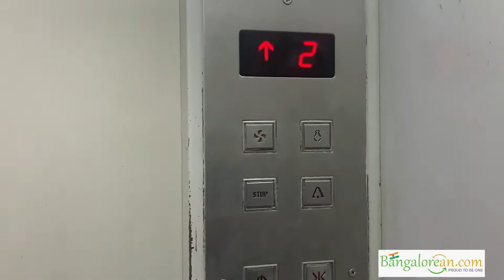Investment @ Rajrajeshwarinagar, Bengaluru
2bed Room apartment @ Sneha Apartment, Rajrajeshwarinagar. One of the fastest growing real estate in Namma Bengaluru

Real Estate @ Bangalorean.com